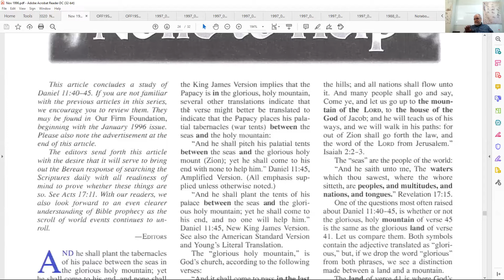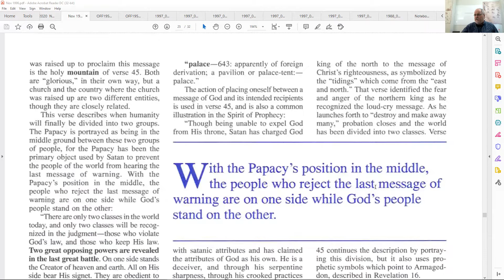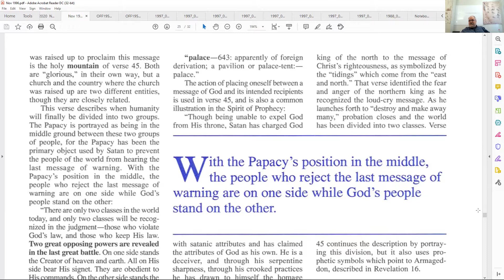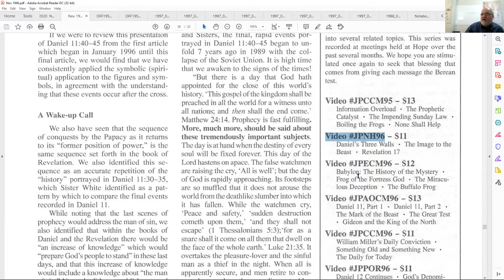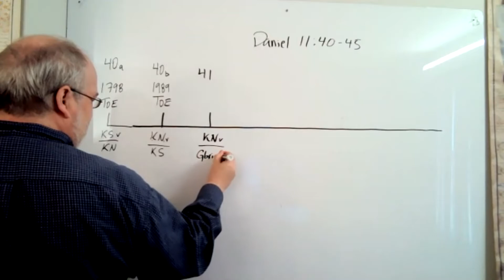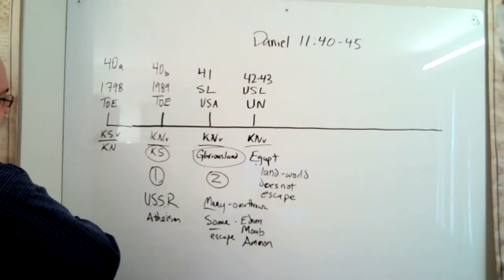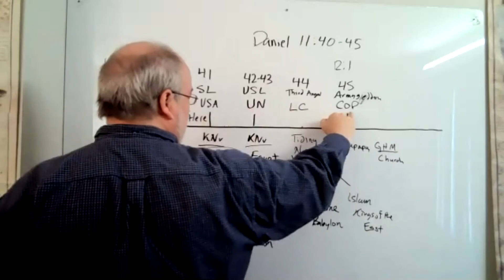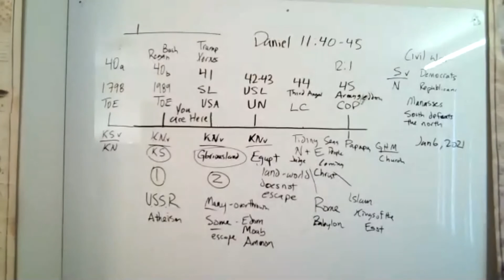29. Examining the Foundation - April 14, 2021